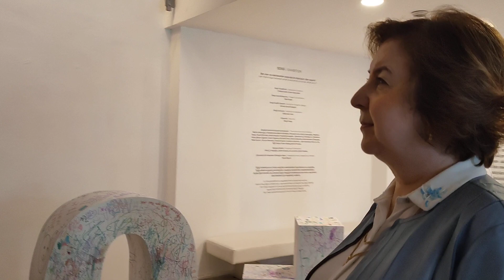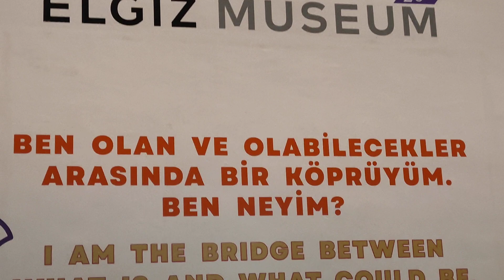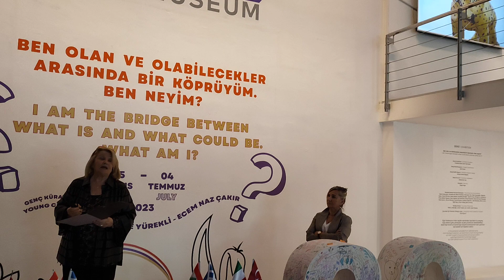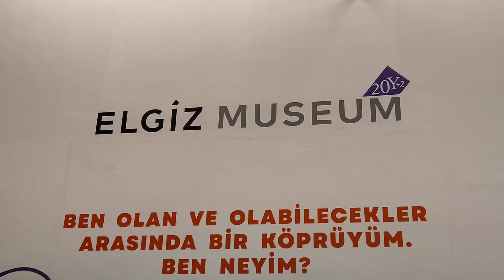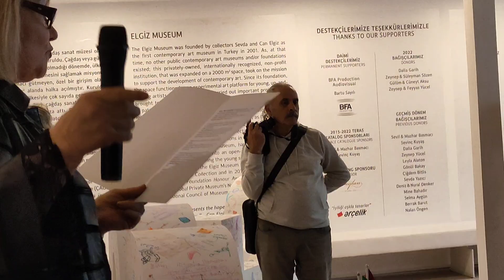Maria Vasapollo al Museo Elgiz di Istanbul introduce la mostra Mare e Cielo di Pace